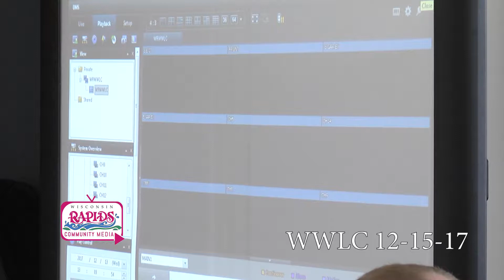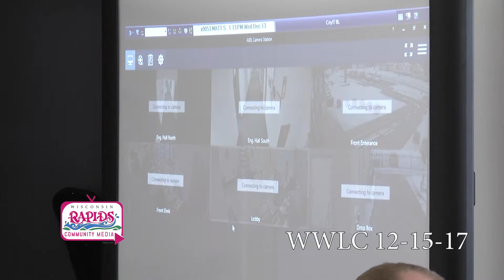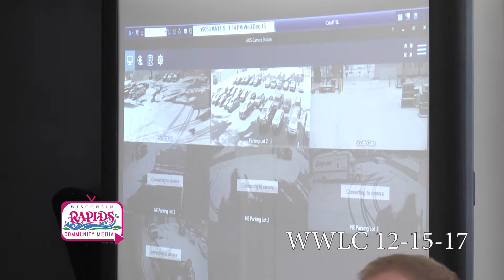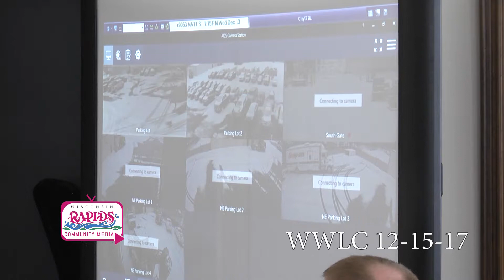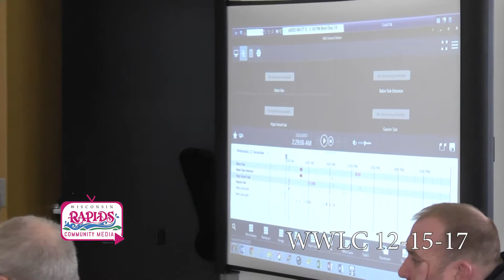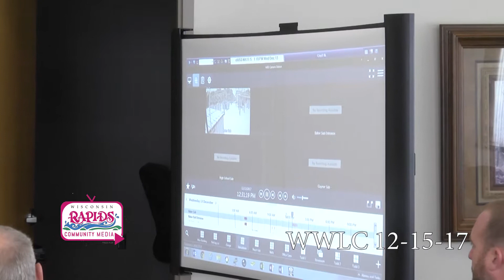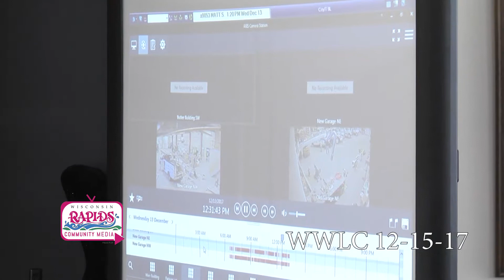WWLC Meeting 12-15-17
WWLC Meeting 12-15-17 video by WRCM staff.